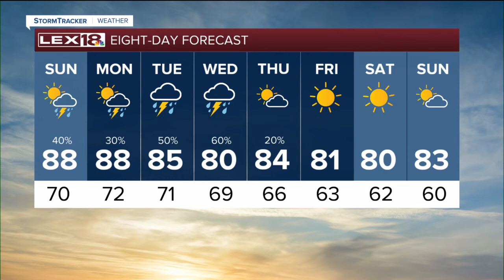The rain continues through the weekend